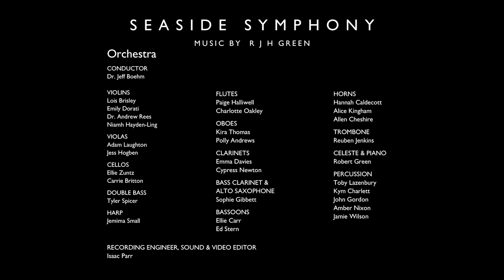SEASIDE SYMPHONY - Robert Green - Bath Spa University, Fri 12th October 2018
SEASIDE SYMPHONY
A Symphonic Impression of the Seaside at Rhos-on-Sea, North Wales

This work forms an impression of the bustling coastline at Rhos-on-Sea, in North Wales. The shimmering waterfront is evoked in part by water instruments whose contents are from that precise beach, and percussion instruments creating an ambient impression of ebbing and receding water. The variety of textures visible, and human and wildlife activities occurring, provide ample interest for the observer at the beach, and captivate the attention of a wandering eye.

Performed Friday 12th October, 2018, at the Michael Tippett Centre, Bath Spa University, Conductor Dr. Jeff Boehm

Video and Audio Recorded and Edited by Isaac Parr

Music and Images Copyright Robert Green, 2018

RJHG